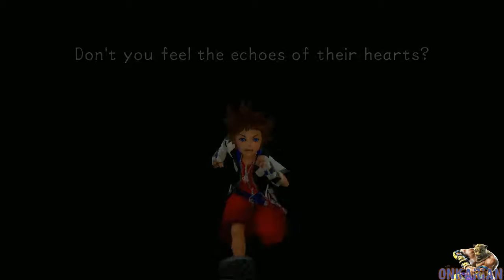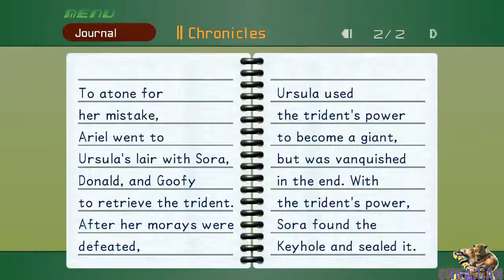Kingdom Hearts: Final Mix HD: First "Proud Mode" Playthrough [Part 4] - 2 / 2